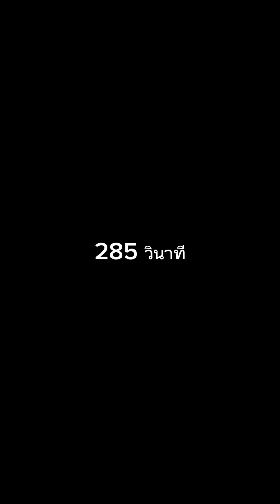บั้งไฟแสนชิงแชมป์อึ่งไข่ สนามบ้านโปง 23/04/67 ค่ายทองภักดีได้แชมป์ ทำเวลาได้ 465 วินาที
บั้งไฟแสนชิงแชมป์อึ่งไข่ สนามบ้านโปง 24/04/67 บั้งไฟแสนค่ายดังเข้าชิงชัย แอ๊ดเทวดา ทองภักดี ส.แทรกเตอร์ ศ.ราชวงศ์ ไผ่สีทอง โพธิ์เจริญ